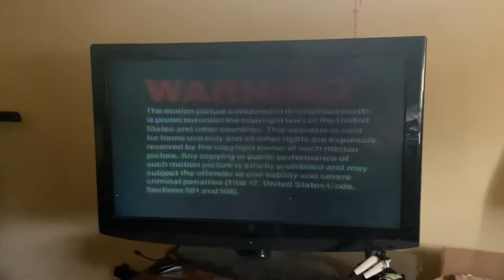Opening to King Kong Vs. Godzilla 1998 Gootimes vhs (tape 2)